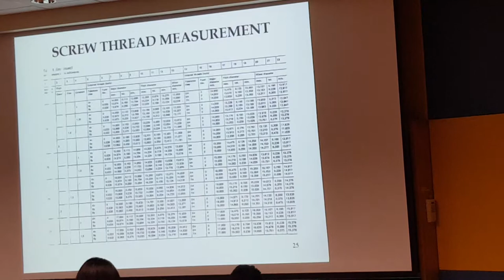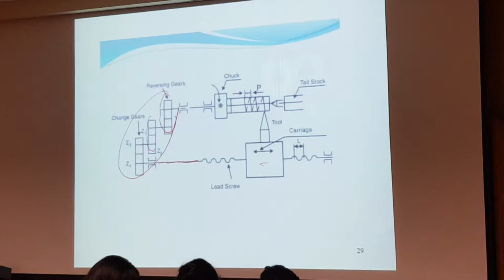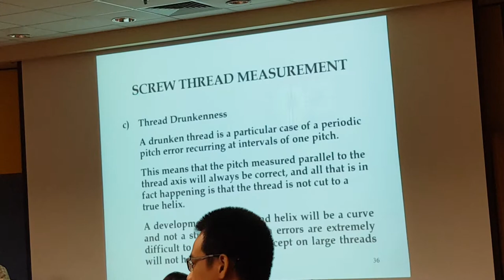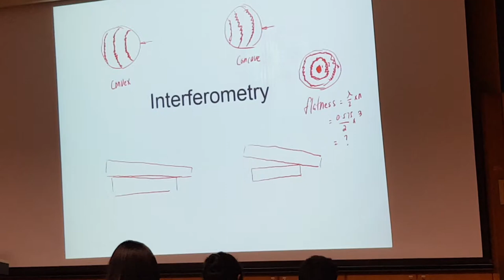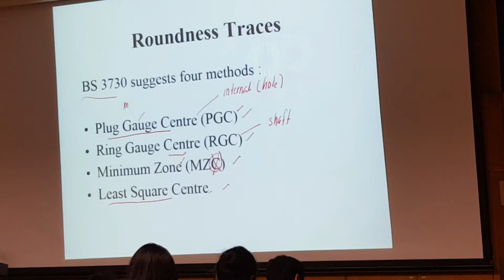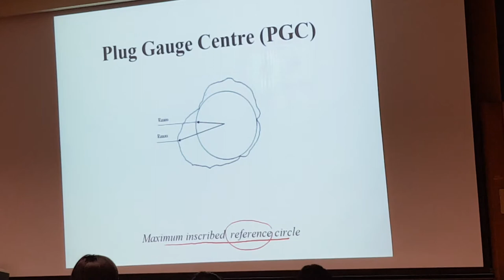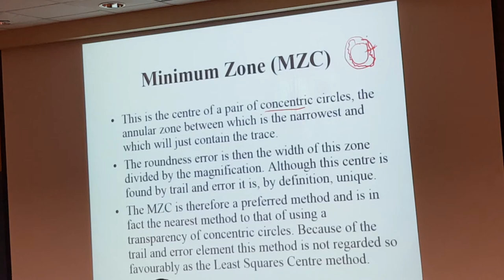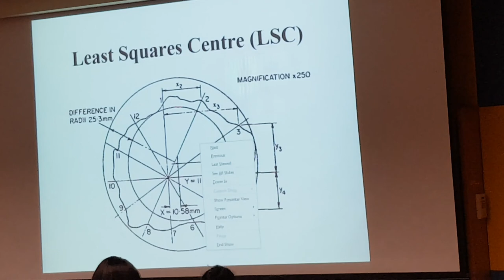Metro tips part 2